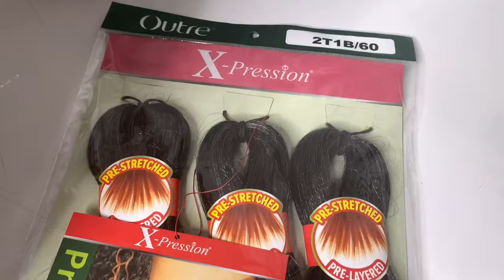Boho Braided Bob Tutorial | Knotless Start to Finish | Braid School Ep.54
Tune In to Braid School Mondays

Featured
Xpressions Braiding Hair
Water Wave Grey
Shine N Jam
Carbon Rattail Combs
Murrays Edge Wax
Vigorol Setting Mousse

ABOUT ME
I'm VandyV and I have been braiding hair for over 20 years and professionally for over 7 years. I am completely self taught and want to share what I know with those who want to learn, along with generating productive conversation among the braiding community.  Practice makes perfect!The techniques shown are strictly for demonstration purposes and designed to promote healthy hair growth and retention. If you learned something, thumbs up and tell a friend!

→I own and operate VLS Hair Design out of Austin TX, specializing in natural hair care and professional braiding services.  Need your hair did? Book Me!